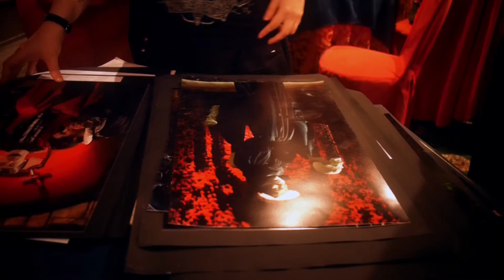День рождения "Dark Romantic Club"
23 ноября, кафе Драмы и Комедии, Санкт-Петербург